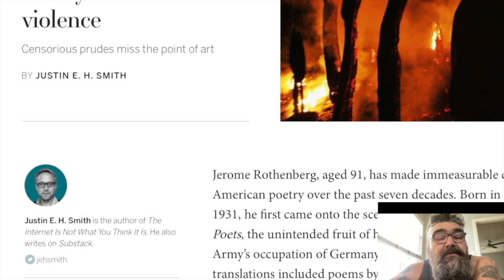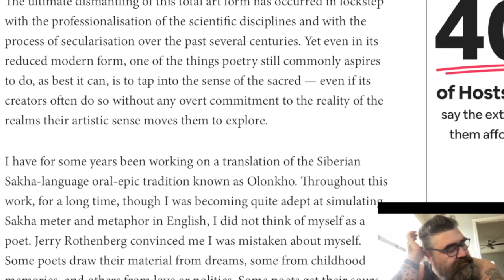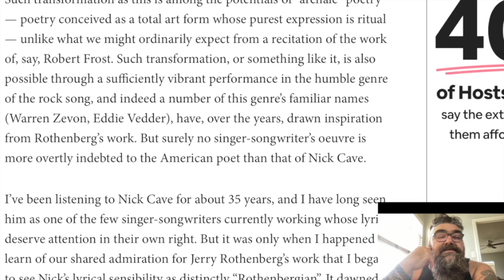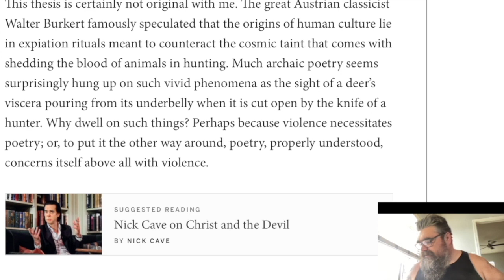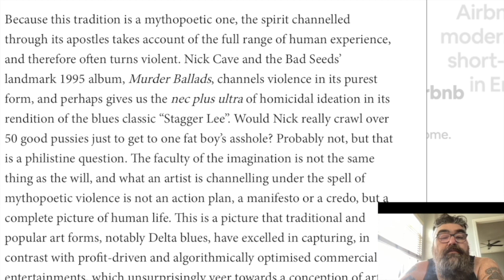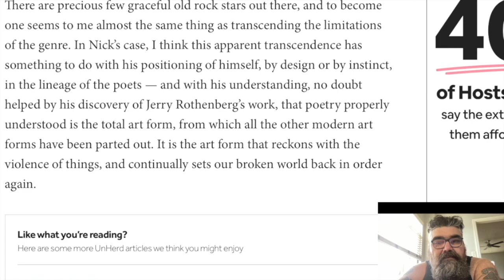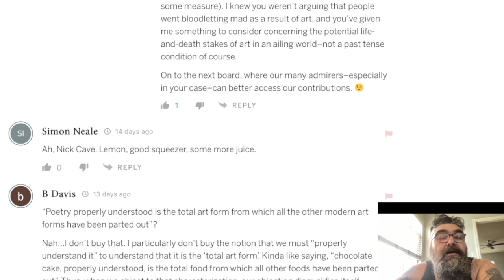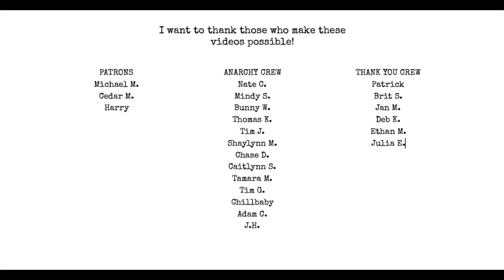Nick Cave + Jerome Rothenberg = Eh! | I Hate Matt Wall Poetry Podcast ep 84